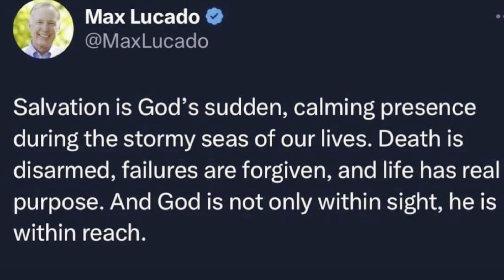5 Casts In A Row!! Lets Go!!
So I had a new record last week… bass on five consecutive casts! Then there’s one more bonus on here as well… Strike king, Bitsy bug jig i. green pumpkin with a black and blue 3 inch pitboss trailer… Money!